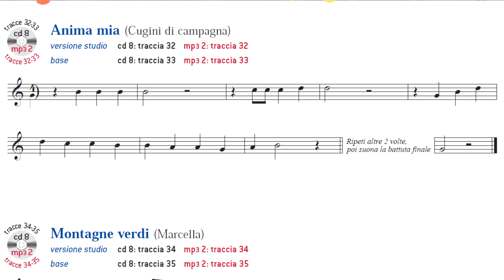Anima Mia - SUONI TU! (Base+spartito)